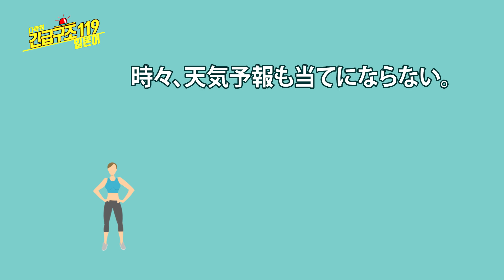[일본어 한마디] 가끔 일기예보도 믿질 못하겠어. (기초일본어, 일본어회화, 일본어공부, 일본어강의, 일본어단어, 일본어듣기)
[문장]
가끔 일기예보도 믿질 못하겠어.
時々、天気予報も当てにならない。

[단어 및 표현]
1 時々(ときどき)  가끔, 때때로
2 天気予報(てんきよほう)  일기예보
3 当(あ)てになる  믿을 수 있다, 의지할 수 있다

[Tip]
当てになる는 ‘믿을 수 있다, 의지할 수 있다’라는 표현인데요, 보통 부정형인 当てにならない로 많이 쓰여 ‘미덥지가 않다, 도움이 안 된다’라는 뜻으로 사용됩니다.